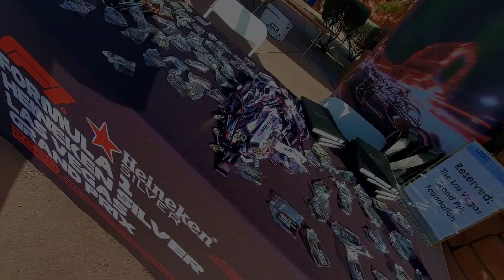Happy Day Carshow Las Vegas 2024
Happy Days Car Show Las Vegas 2024